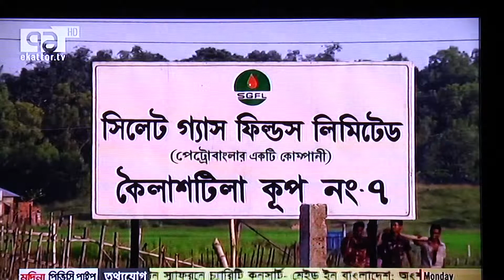Iqbal Mahmud's Report on Oil mine in Sylhet